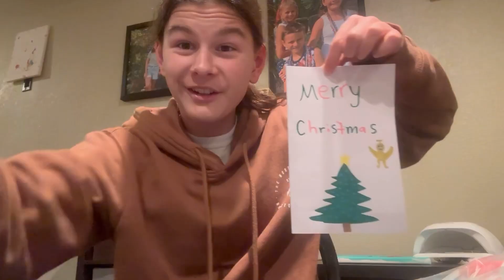youtube video #-RJ8d2KQelw